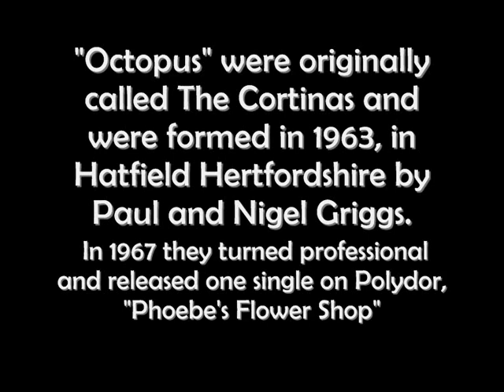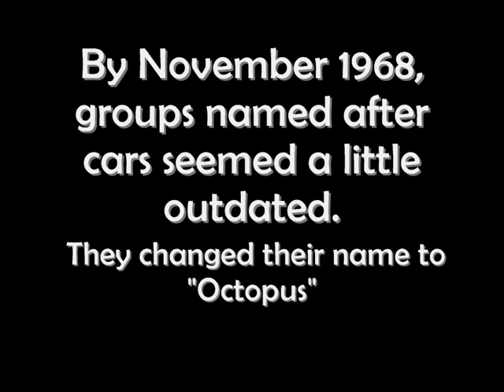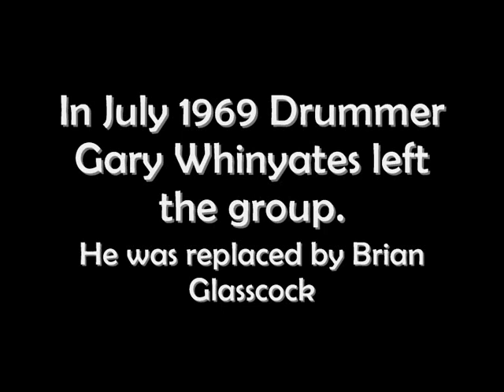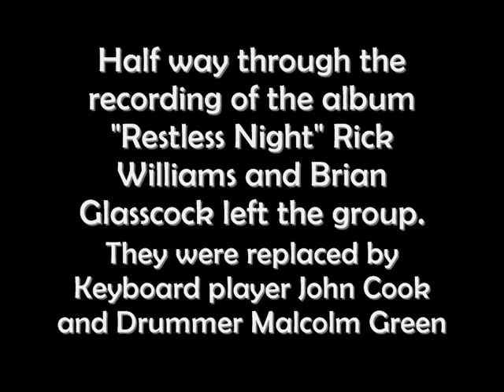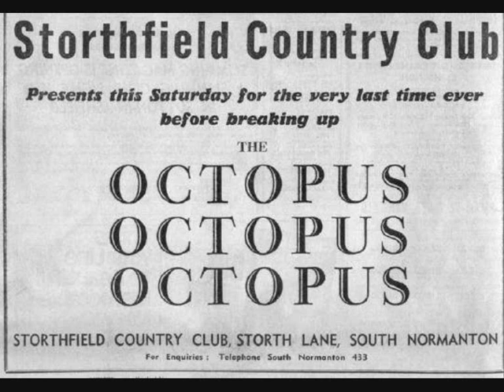Octopus - Peer Gynt Suite (Live at Storthfield Country Club)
Octopus perform "Morning" and "In the Hall of The Mountain King" live at Storthfield Country Club - South Normanton.